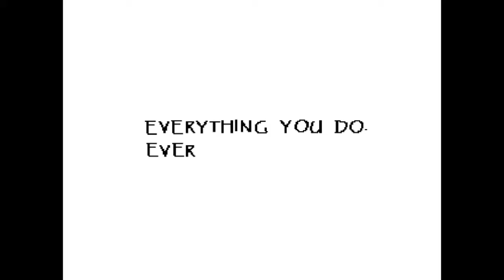COOL DUDE IS RIGHT! -Undertale #10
Aren't dates just a wonderful thing? Actually I personally
wouldn't know I've never really been on one, lol, and I am
engaged, how is that possible you ask? don't worry about it.